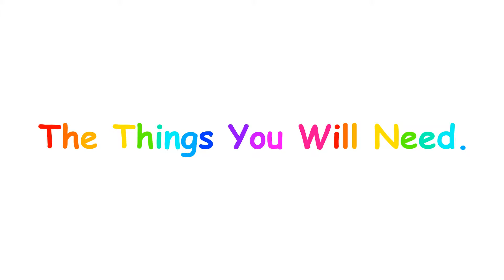How To Make A Paper Airplane: Batman v Superman (An Exciting Way)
How To Make Paper Airplanes: Batman v Superman

Let's Make The Paper Airplane with Exciting Way!

Hi everyone!
We are "HowToMakeToys" we like to make toys Exciting ways!

Peace!